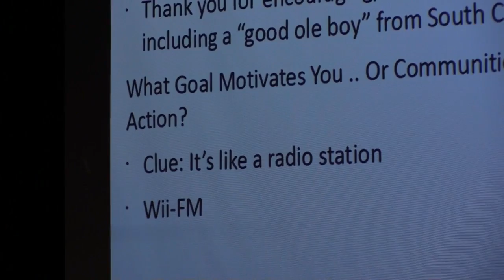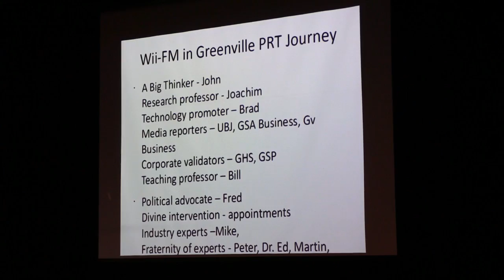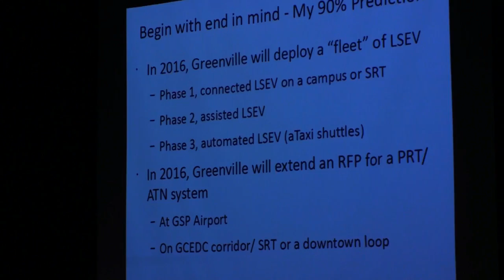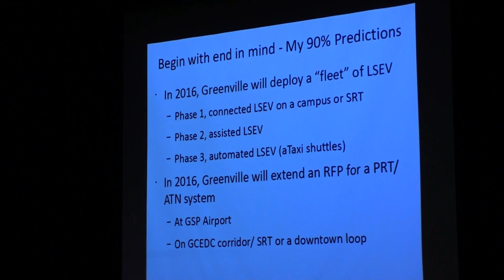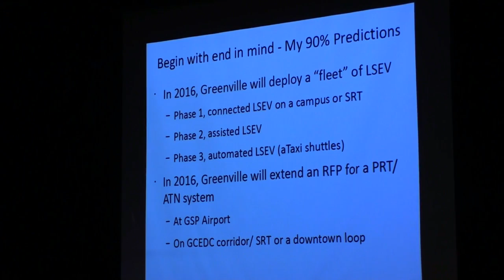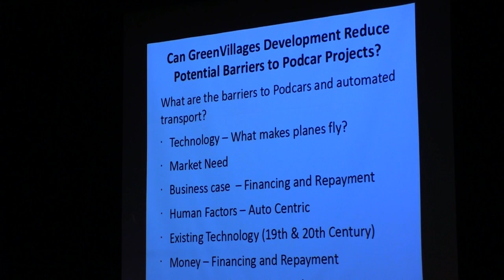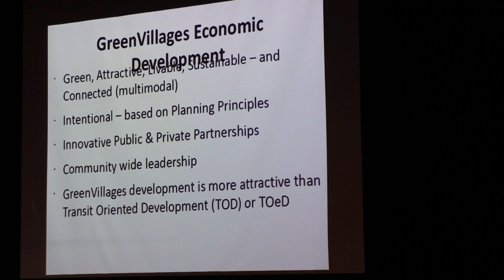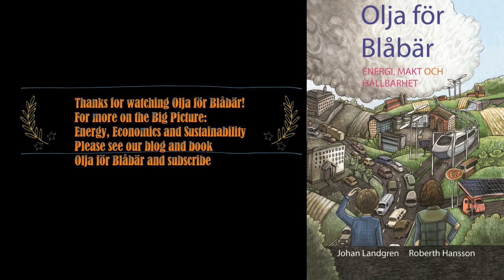Podcar City 9, GreenVillages Development with Multi Modal Transport Hubs, Fred Payne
Day 2 at the Podcar City conference in Silicon Valley, November 5, 2015. In this second presentation Fred Payne at the County of Greenvilles gives the presentation "Greenvillages Development with Multi-Modal Transport Hubs". Fred looks at the tranportation needs in Greenville county and where Podars/PRT can fill the this transportation gap in  a very effective and attractive way.

The presentation should interest any private or government planner looking for a competitive transportation system for the future.

For more about Fred Paynes work check Podcar City 9 where you also can download all the slides for this presentation: